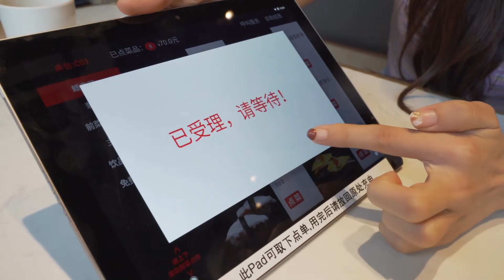西安性價比第一的日本料理？吃43個菜才花600多，4個人都吃撐了